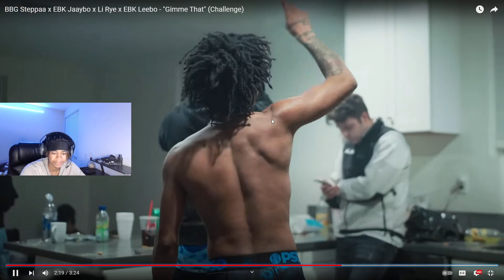BBG Steppaa x EBK Jaaybo x Li Rye x EBK Leebo - "Gimme That" (Challenge REACTION!!!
Socials